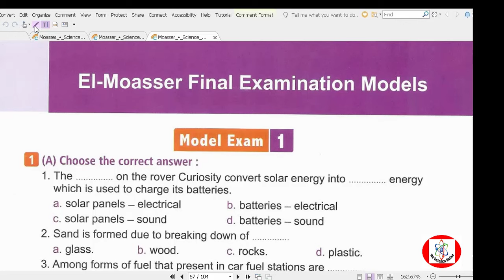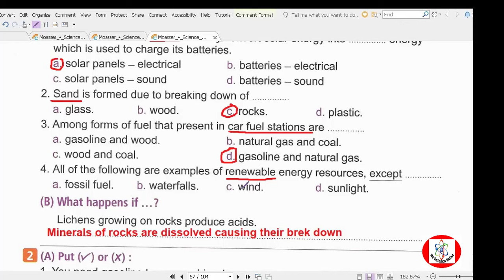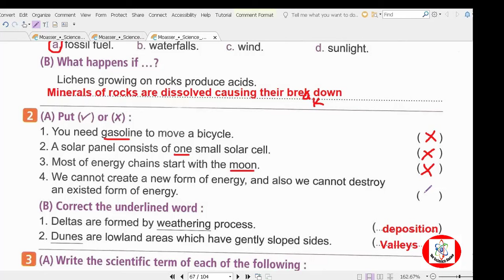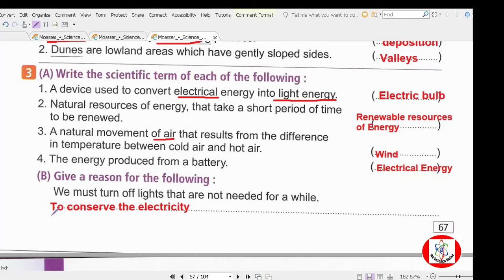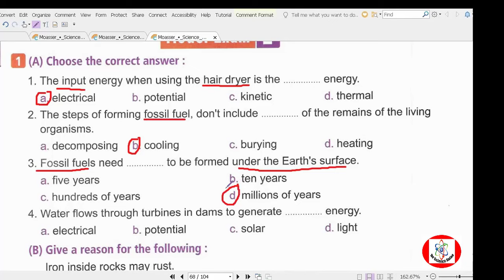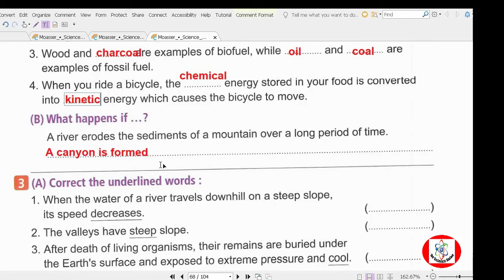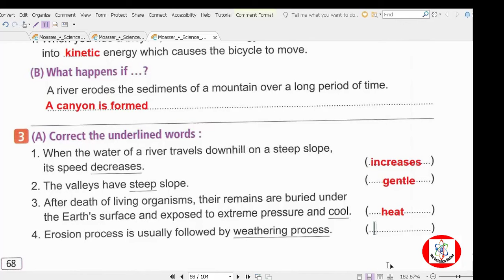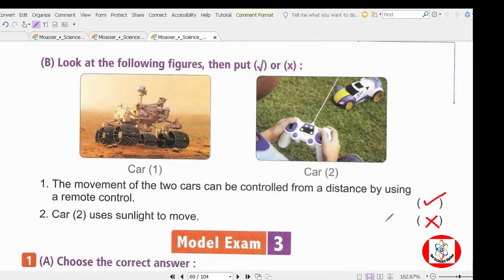Model Exam No 1/ science grade 4 /second term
شرح طريقة حل امتحانات المعاصر ساينس الصف الرابع الابتدائى الترم الثانى بطريقة سهلة و مبسطة وشرح أجزاء امتحانات كتاب المعاصر ساينس للصف الرابع الابتدائى،الاجابة على نموذج امتحان كتاب المعاصر ساينس للتقييم الذاتى رقم واحد الفصل الدراسى الثانى.
dr_science_safaa#
 science_grade_4#
قناة دكتور ساينس صفاء لشرح الساينس لطلبة المدارس التجريبية و اللغات لمختلف المراحل التعليمية و حل امتحانات كتاب المعاصر ساينس